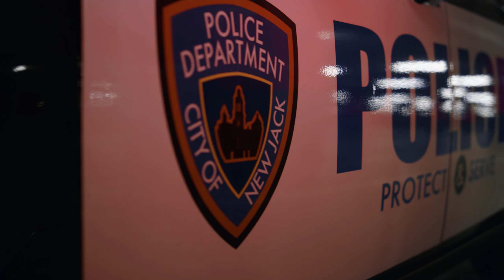WEEKEND - Deja Vu (Wersja ''Car Edit'') (Lyrics Video)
WEEKEND - Deja Vu (Wersja ''Car Edit'') (Lyrics Video) Utwór z albumu ''Tak jak czuje''
Materiał Video przygotowany przez fana ''Tygrys-a''

1. Tak, jestem tylko cieniem
A, miałem być spełnieniem
Twym, tak mówiłaś wtedy
Gdy, dotykałaś czule
Lecz, to uległo zmianie
Bo, męczy Cię kochanie mnie,
Chcesz być wolna, stanie się,
Wedle Twojej woli. Rozpłynę się,
Jak deja vu, a Ty:

Ref. Odejdź jeśli chcesz,
Zabierz wszystko nawet deszcz,
Tak wybrałaś więc tak jest,
Nie chce już od Ciebie nic,
Nie uronię jednej łzy,
Nie uronię nawet łzy

2. Już, życia smak poznałaś
Czy, mądrze Ty wybrałaś
Że, moją miłość zgniotłaś w
Pył, zabiłaś jednym gestem
To, co tak piękne było
Co, duszę nam łączyło
Jest, mym przekleństwem teraz
Bo, kocham w jedną stronę.

Witajcie kochani!  Zapraszamy Was również do obejrzenia nowego teledysku 2024 pt '' WISIENKA'' !